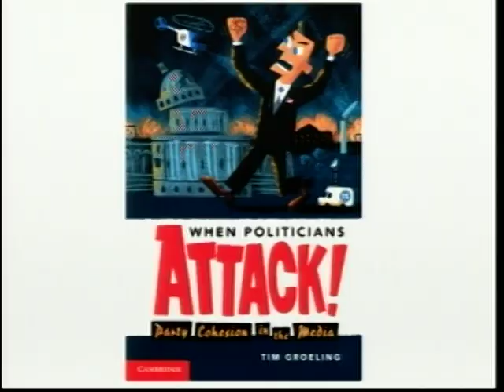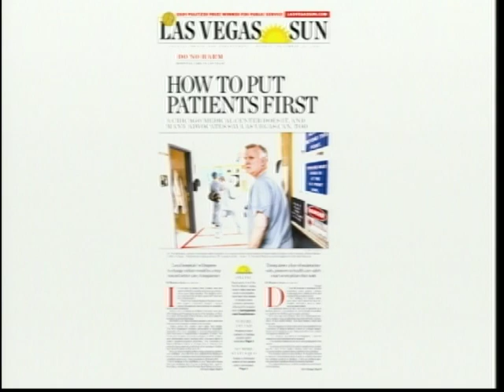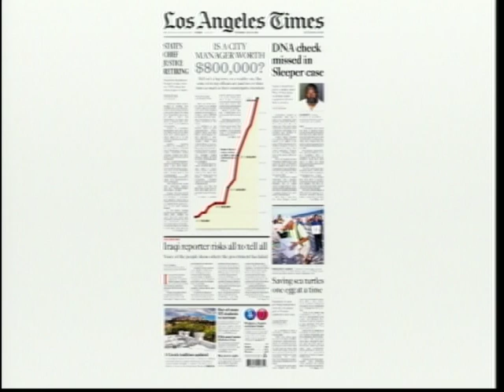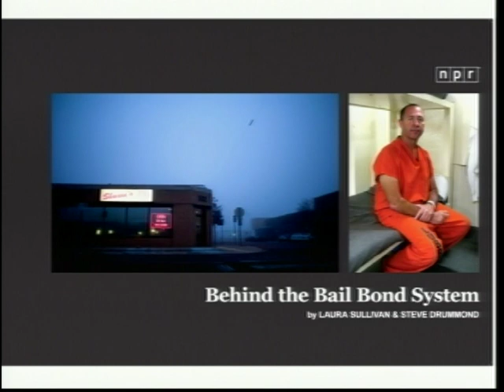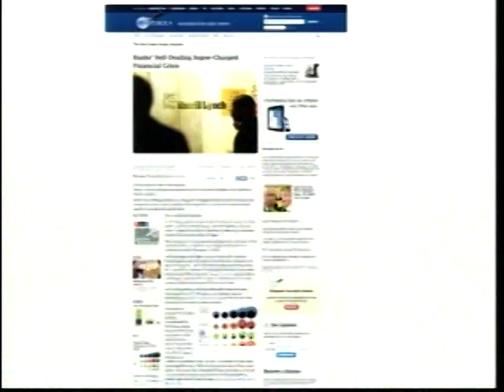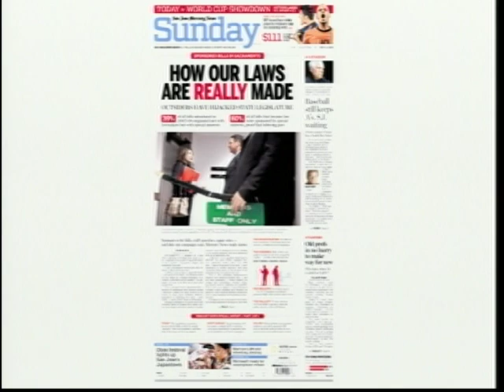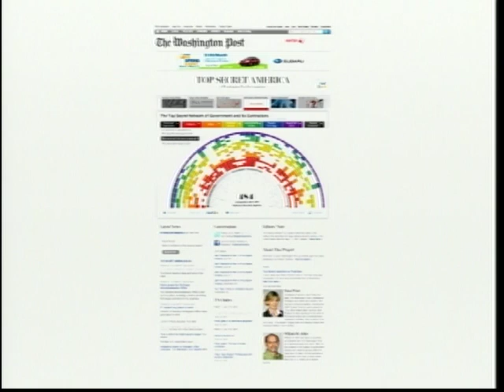The 2011 Goldsmith Awards and keynote by Frank Rich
Date: Monday, March 07, 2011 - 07:00PM
New York Times columnist Frank Rich is awarded the Goldsmith Career Award for Excellence in Journalism. In his acceptance speech, Rich discusses the evolution of journalism and the influence of electronic media.